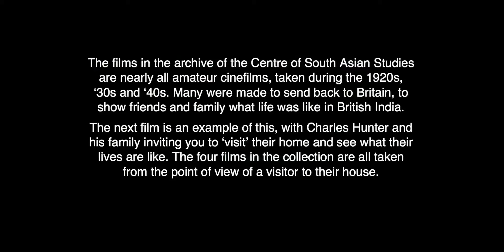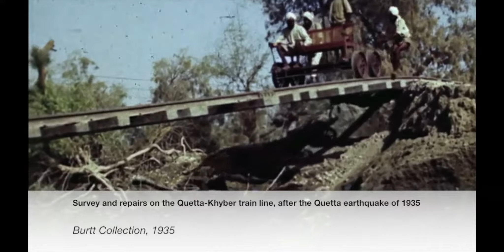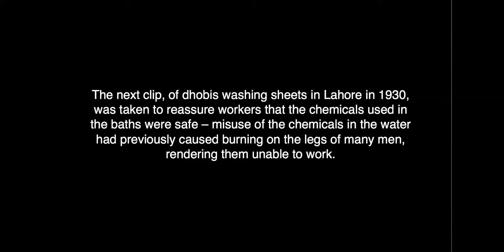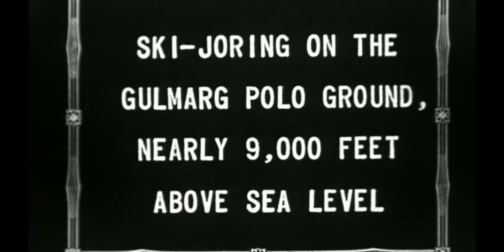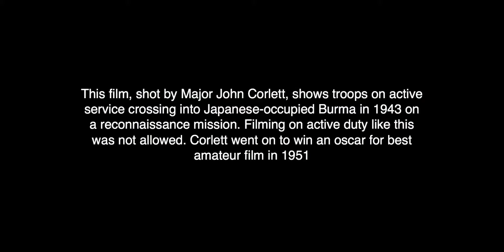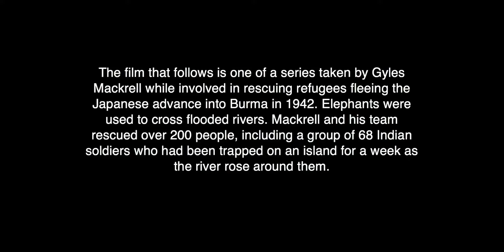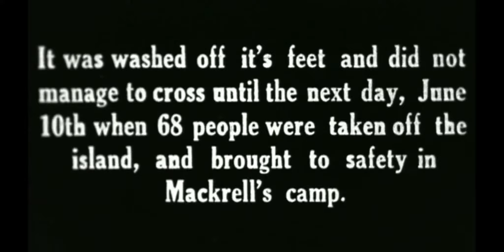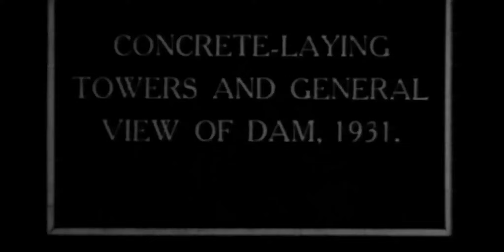Film 2: Selections from the South Asian Archive film collection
These films were taken during the 1920s, 30s, and 40s. They were made to be sent back to Britain to show friends and family what life was like in British India.